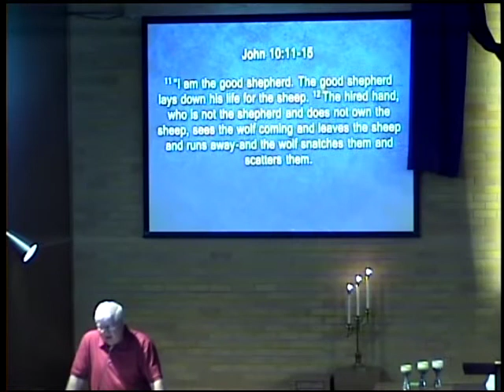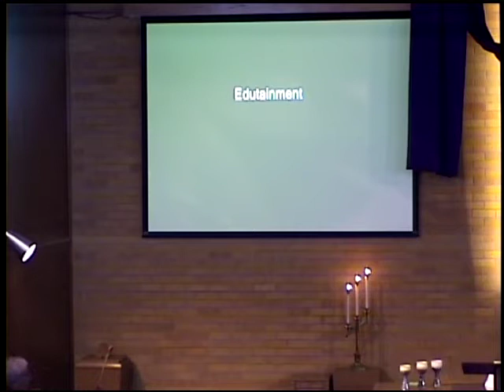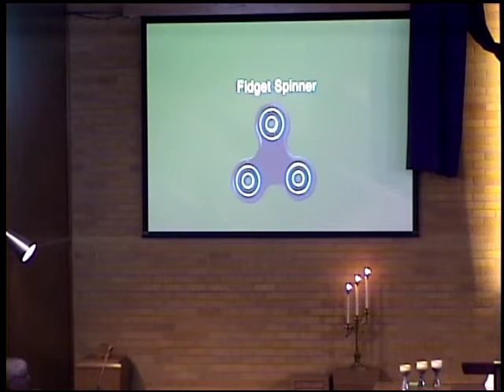You are my shepherd march 4 2018